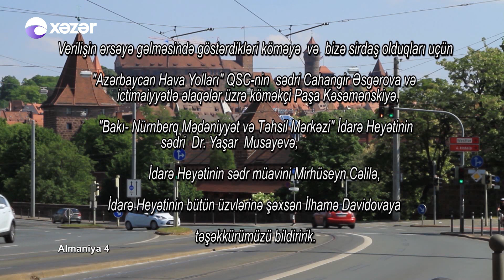Sirdaş - Almanya (4-cü hissə) 25.06.2018